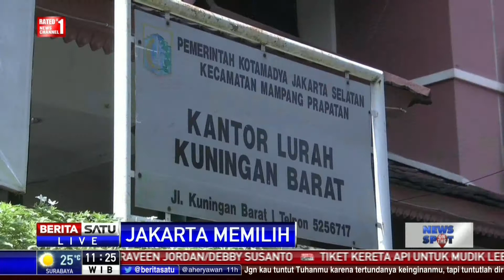5.530 Warga Jakarta belum Terdaftar dalam DPT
Sebanyak 5.530 warga DKI Jakarta belum terdaftar dalam Daftar Pemilih Tetap (DPT).

Facebook.com/BeritaSatuTV
Youtube.com/BeritaSatu